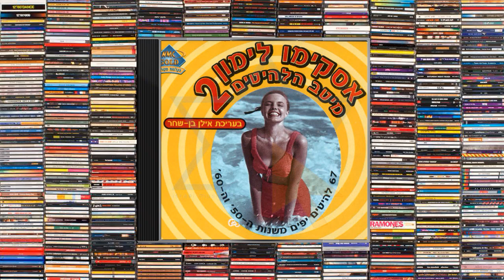Best Of Lemon Popsicle, CD 4